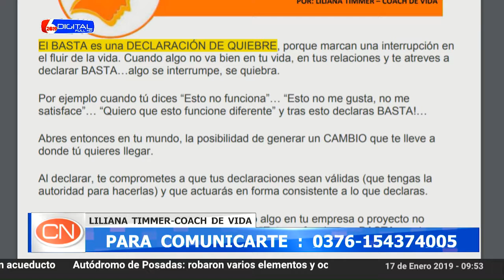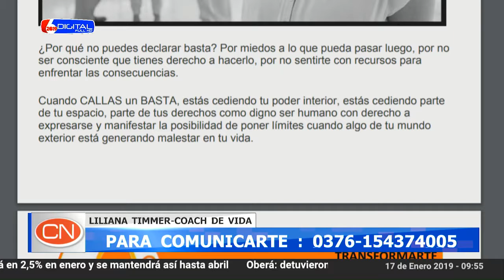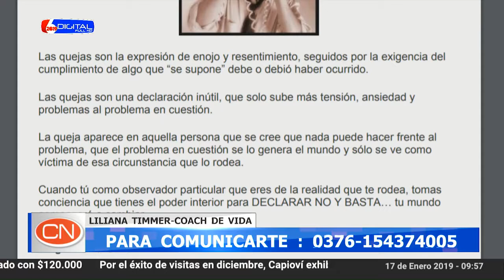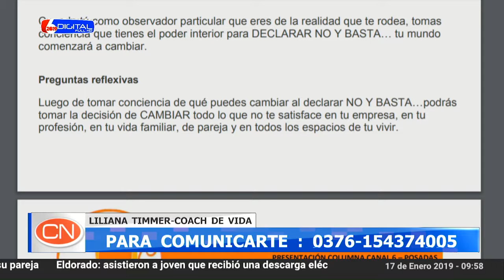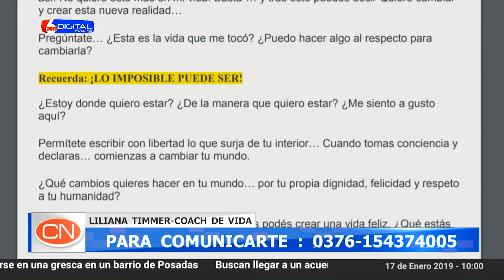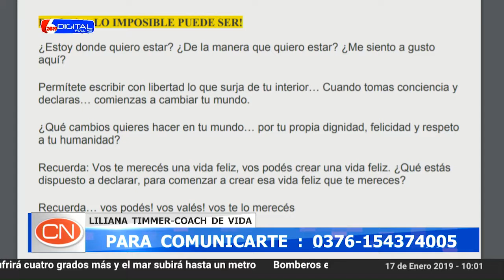17-01-19 BLOQUE LILIANA TIMMER